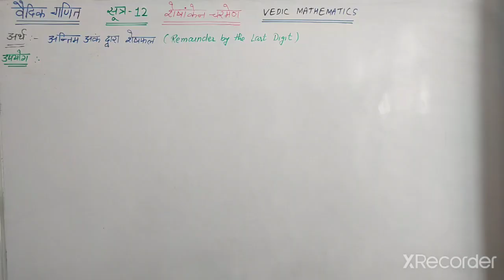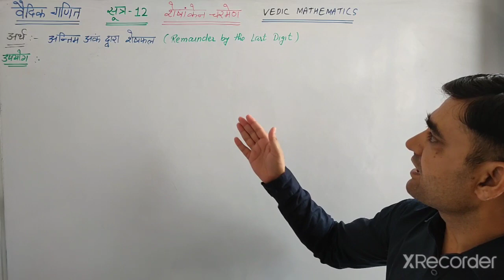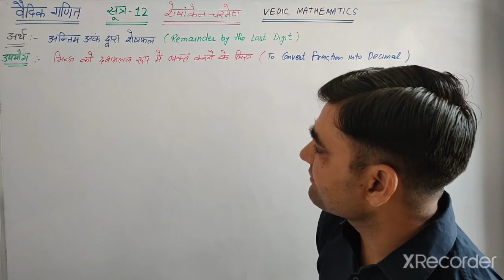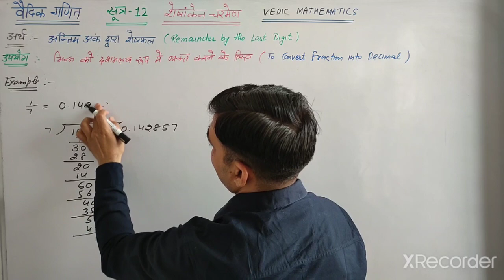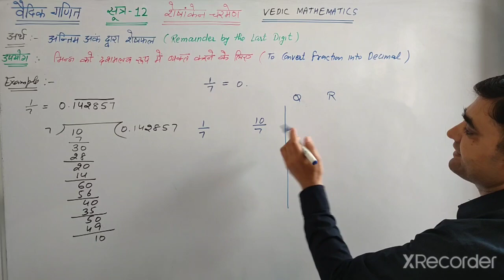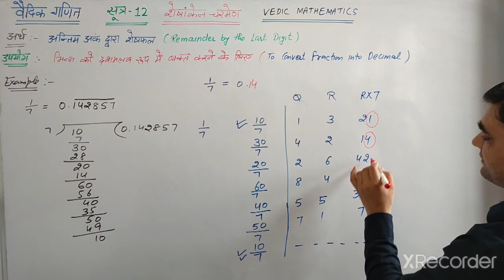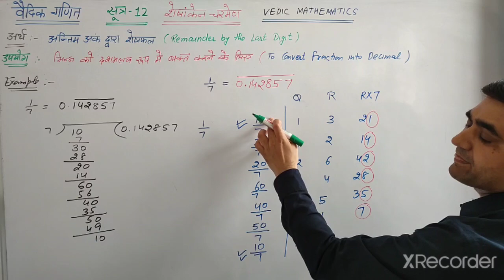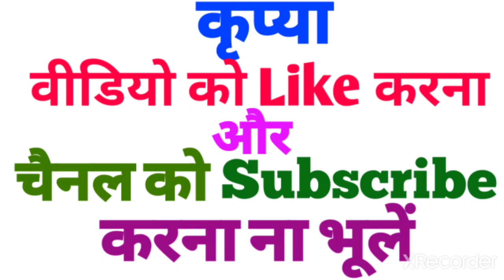सूत्र- शेषांकेन चरमेण का अर्थ और उपयोग भिन्न को दशमलव रूप में करने के लिए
वैदिक गणित के सूत्र- शेषांकेन चरमेण का अर्थ और उपयोग भिन्न को दशमलव रूप में करने के लिए